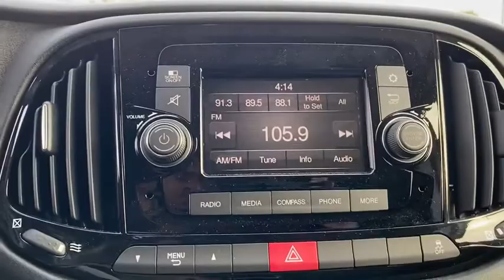2020 Ram ProMaster_City_Cargo_Van Fort Walton Beach, Tallahassee, Panama City, Dothan, Pensacola, FL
New 2020 Ram ProMaster_City_Cargo_Van available in Panama City, Florida at Bay Chrysler Dodge Jeep Ram. Servicing the Fort Walton Beach, Tallahassee, Panama City, Dothan, Pensacola, FL area.

Bay CDJR
641 W 15th st

SPEED CONTROL|FULL SIZE SPARE TIRE|QUICK ORDER PACKAGE 24C TRADESMAN CARGO VAN|ENGINE: 2.4L I4 MULTIAIR (STD)|BRIGHT WHITE|BLACK, CLOTH LOW-BACK BUCKET SEATS|TRANSMISSION: 9-SPEED 948TE AUTOMATIC (STD)